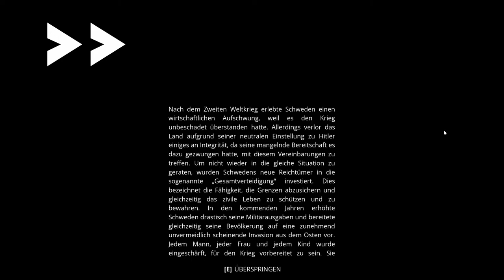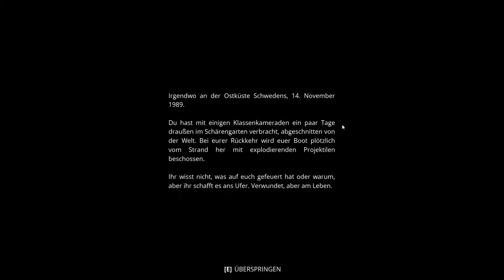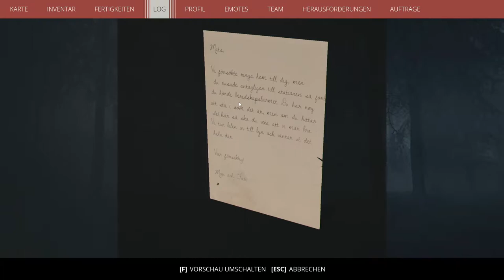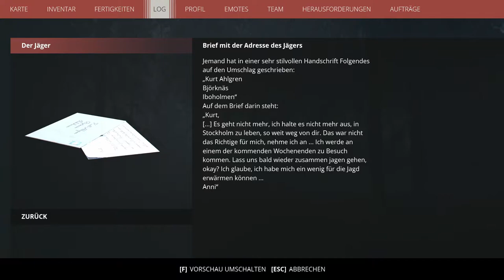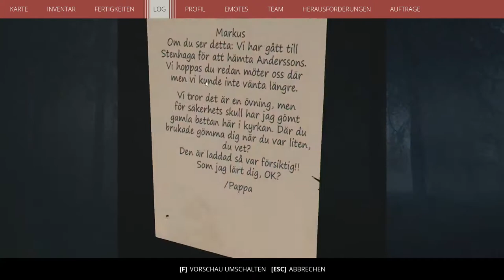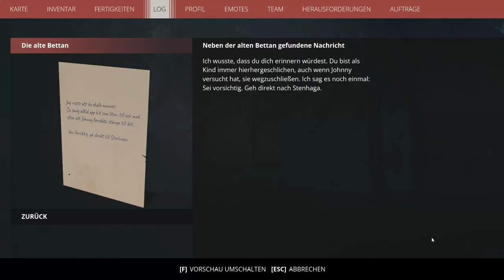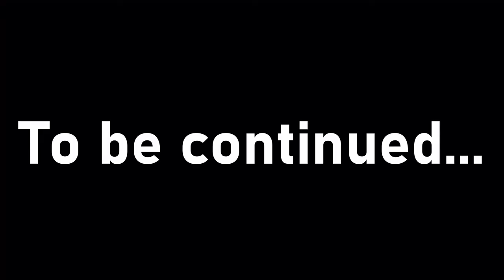Generation Zero = ABSOLUTER HORROR!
Generation Zero - ein Spiel, bei dem ich nicht gedacht hätte, dass es mich dermaßen catcht! Zudem wusste ich nicht, wie creepy eigentlich Roboter sein können...